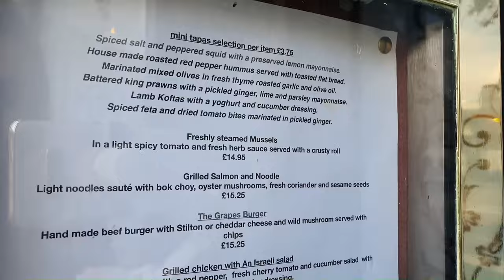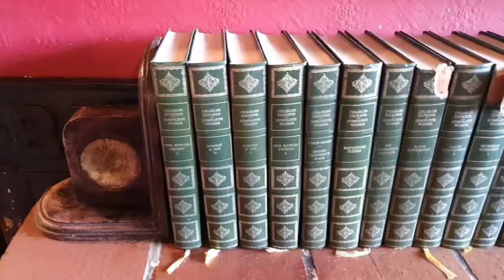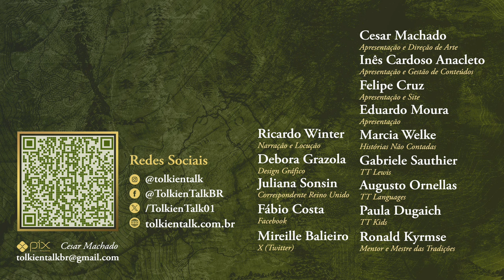O Pub de Gandalf em Londres | TT 837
O The Grapes é um famoso pub em Londres, fundado em 1583, que acolheu vários autores famosos como Charles Dickens, Oscar Wilde, Arthur Conan Doyle dentre outros. Hoje, com quase 500 anos, o pub tem como um dos proprietários Sir Ian McKellen, nada mais nada menos do que o ator que deu vida a Gandalf nas trilogias de "O Senhor dos Anéis" e de "O Hobbit" de Peter Jackson, baseadas nas obras de J.R.R. Tolkien.
Acompanhe a nossa jornalista correspondente no Reino Unido, Juliana  Sonsin, na sua visita ao pub e descubra o que ela encontrou e comeu por lá!

Amazon Prime: amzn.to/2LLDY1Z
Padrim: goo.gl/7n4cjd

APRESENTAÇÃO
Juliana Sonsin

MÍDIAS SOCIAIS

TRILHA SONORA

Trilha Sonora do vídeo:
Session Style Like Being In An Irish Pub (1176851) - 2Strings
Irish Pub Cheerful Celtic Music (1320713) - Yohei
Forest-Ireland-Pub-Cute-Healing-City (983176) - ImoKenpi-Dou
 Celtic Musica with a warm atmosphere

CAPÍTULOS

00:00 Início
01:30 História do Pub
01:47 Dentro do Pub
03:34 O que a Ju comeu?
08:23 Considerações finais